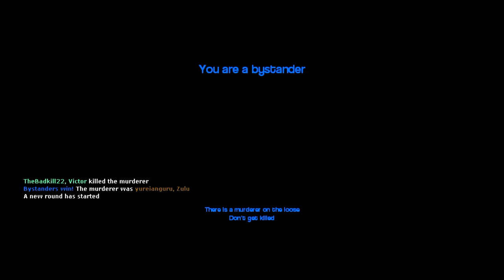Whose the Murderer Anyway? #5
Watch as we attempt some of the silliest and random Improve ever preformed while gaming. Do you have suggestions on what we should do next? Put them in the comments!

XoXoXoX
Bunnie